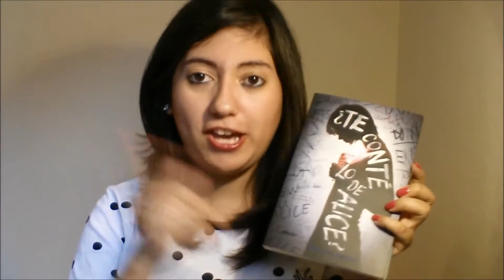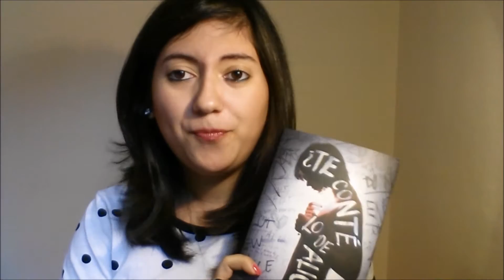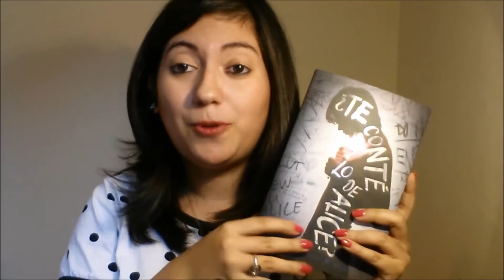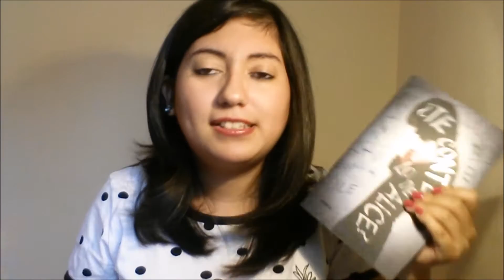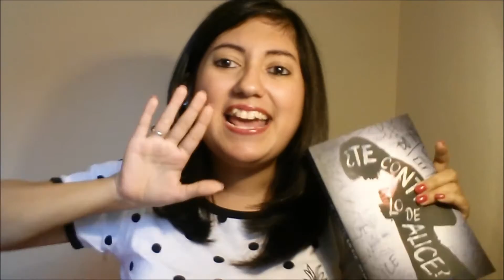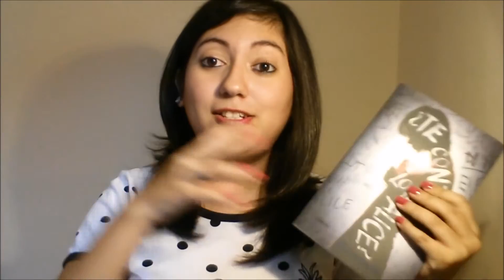Reseña: Te conte lo de Alice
Hola chicos y chicas lectores!! El dia de hoy les traigo una reseña del libro ¿Te conté lo de Alice? de la escritora  Jennifer Mathieu. Un libro con una polémica historia porque todo el mundo tiene una opinión de Alice pero en realidad no se sabe que es cierto o que es mentira. Espero les guste el video.